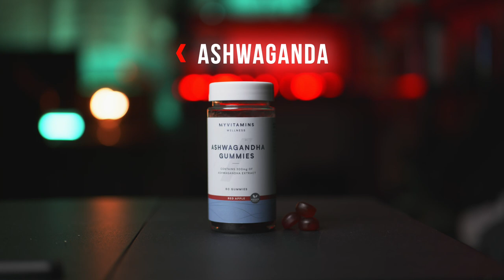MES COMPLÉMENTS ESSENTIELS !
Mes compléments essentiel pour prendre du muscle 💪🏾